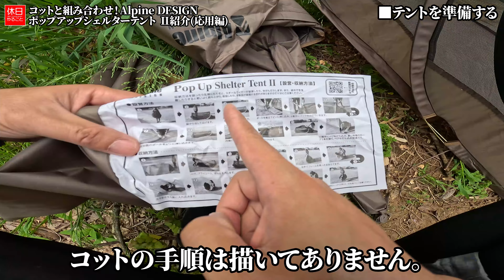1526【キャンプ】【4K】コットと組み合わせ！Alpine DESIGN 2020年モデル ポップアップシェルターテント Ⅱ紹介(応用編)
Alpine DESIGN 2020年モデル ポップアップュシェルターテント Ⅱを紹介します。
ポップアップテントを組み立てました。コットの上にテントをのせました。
寝心地が良くなりました。コットをチェアとして使うことができます。

目次：
0:00:00 ■はじめに
0:00:22 ■テントを準備する
0:02:20 ■コットと組み合わせる
0:04:23 ■フライシートをかける
0:06:20 ■外観と特徴を確認する
0:08:33 ■荷物を運ぶ
0:09:31 ■タクティカルバッグを使う
0:10:59 ■アルコールストーブを使う
0:13:51 ■まとめ

ギアや場所の詳細はこちら：

[NEW]
BUNDOK(バンドック) 2023年モデル トングス カバー付

Alpine DESIGN 2020年モデル ポップアップュシェルターテント Ⅱ

オオイ金属 2023年モデル 兵式 飯ごう 4合炊 オリーブグリーン

オオイ金属 2023年モデル スイス式 飯ごう ハンドル付ハンゴウ 4合炊

▲コット
コールマン(Coleman) コンパクトローコット2.0

▲ペグ
コールマン(Coleman) スチールソリッドペグ 20cm

▲マット
KIRIRU ソロ仕様【 両面 強撥水 タクティカル レジャーシート 】

▲ナイフ
モーラ・ナイフ Mora knife Bushcraft

▲火消袋
BUNDOK チャコール バッグ 火消袋

▲バーナー
ソト(SOTO) レギュレーターストーブ ST-310

▲カトラリー
キャプテンスタッグ ジョイント式携帯箸